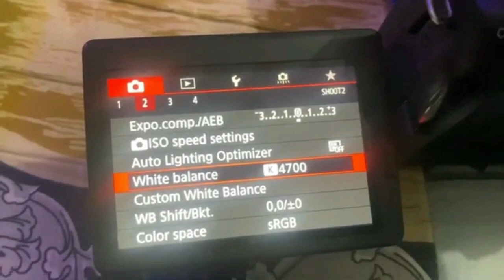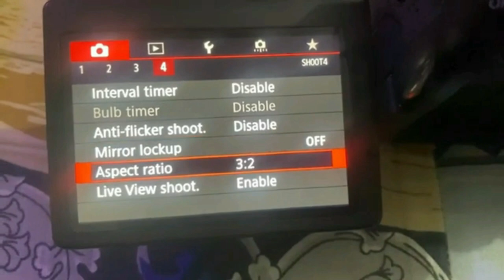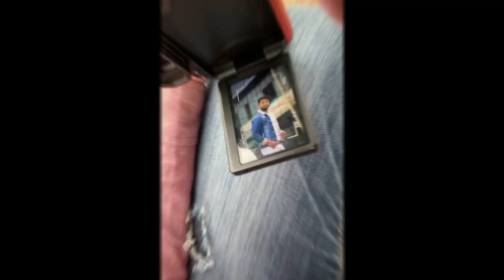Canon 6d Mark ii image quality test with best setting in 2023 | Canon 6d Mark 2 review in Hindi/Urdu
1. Portrait Photoshoot With CANON 6D MARK II
2.  Canon 6D Mark 2 Review | Best Mid-Range DSLR Camera in 2023 ?
3. Canon 6D Mark II 2022 | 5 Reasons It's Still A GREAT CAMERA in 2023
4. DON’T BUY The Canon 6D Mark II (5 Reasons Why)
5. Canon 90D vs 6D Mark 2 - Hindi
6.  Canon 6D mark II camera in 2023
7. CANON 6D MARK 2 IMAGE QUALITY TEST WITH SETTINGS | Hindi
8.  CANON 6D MARK II REVIEW IN 2023!? | Does It Still Hold Up Today??
9. Portrait Photoshoot With Canon 6D Mark ii And Settings
10. 6d mark II image quality test with best setting on live photoshoot at railway station
11. Canon 6D Mark II "Real World Review": Does it SUCK?

canon 6d mark ii image quality settings

canon 6d mark ii video settings

canon 6d mark ii face detection

canon 6d mark ii settings for portraits

canon 6d mark ii sharpness setting

canon 6d mark ii autofocus video

best 6d mark ii video settings

canon 6d mark ii tutorial

image quality settings

canon 6d mark ii video settings hindi

canon 6d autofocus video

canon 6d face detection

canon 6d mark ii emi

image quality settings

canon 6d mark ii price

canon 6d mark ii image stabilization

canon 6d mark ii vs 5d mark iii image quality

canon 5d mark iv vs 6d mark ii image quality

canon 6d mark ii image resolution

canon 6d vs 6d mark ii image quality

canon 6d mark ii price in pakistan

canon eos 6d mark ii price

canon 6d mark ii with 24-105 price in pakistan

canon 6d mark ii price in india 2020

canon 6d mark ii specs

canon 6d mark ii used

canon 6d mark ii release date

how to,photography,photoshoot tips and tricks in hindi,photography tutorials,canon 6d mar 2 field test and sample photos,canon 6d mark 2 test with 70-200mm f2.8 lens,canon 6d mark 2 review in hindi,canon 6d mark 2 camera settings,portrait photography with canon 6d mark2 dslr camera,hindi photography tips for beginner photographers,canon 6d mark ii settings

canon 6d mark ii body only

canon eos 6d mark ii review

canon 6d mark ii ebay

canon eos 6d mark ii with 70 200 f2.8

canon 6d mark ii image quality

canon 6d mark ii review 2020

canon 70-200 f2.8 is iii

used 70-200 f2 8 canon

canon 70-200 f2 8 is iii release date

canon 70-200 f2 8 is iii price in india

canon 70-200 f2.8 is iii refurbished

canon 70-200mm 2.8 is ii